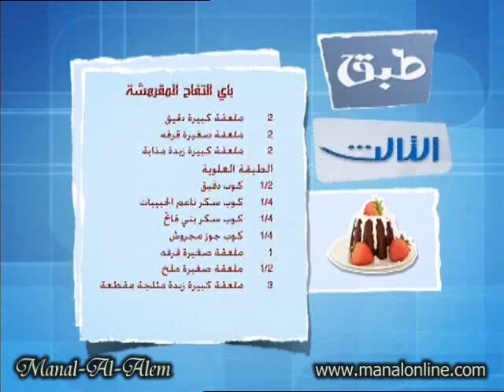باي التفاح المقرمشة - منال العالم